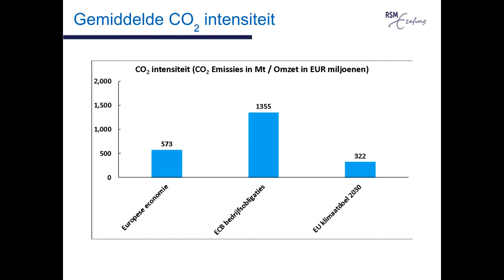Wat kan en moet de Europese Centrale Bank doen voor duurzaamheid? (Webinar 3/5)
Webinar 3/5 van de European Citizens Bank (1 juni 2021)

In de derde webinar hebben we het over de rol van de Europese Centrale Bank (ECB) in de groene transitie. Dirk Schoenmaker, hoogleraar banking and finance aan de Erasmus universiteit Rotterdam, en Lex Hoogduin, hoogleraar economie aan de Rijksuniversiteit van Groningen, delen hun expertise met betrekking tot dit onderwerp. Vragen die centraal staan zijn onder andere of klimaatverandering binnen het mandaat van een centrale bank valt, wat de ECB en de De Nederlandsche Bank concreet kunnen ondernemen om de groene transitie te bevorderen en of een te proactieve houding van de centrale banken op het terrein van klimaatverandering een bedreiging kan vormen voor hun onafhankelijkheid.